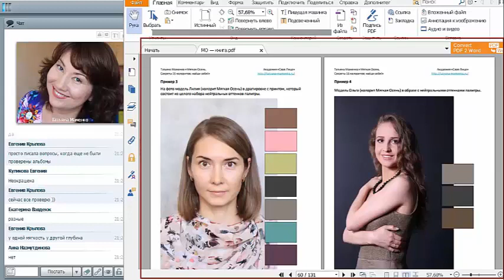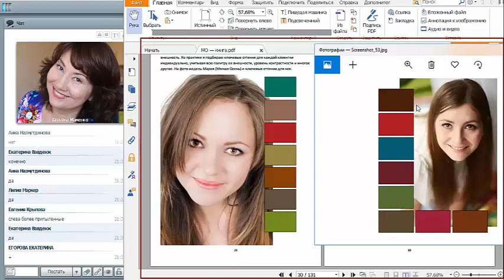Мягкая Осень и Темная Осень? Как различить? Система 16 колоритов. 18+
🔴Как отличить Мягкую Осень от колорита Темная Осень? Смотрите видео. Подробнее в книгах Татьяны Маменко и на курсе Академии "Свое Лицо"